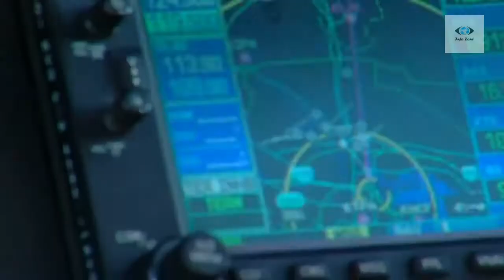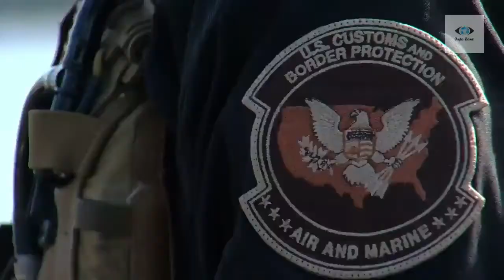A glimpse inside the massive Super Bowl security effort.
A glimpse inside the massive Super Bowl security effort. Law enforcement presence in Tampa looks similar to years past, but they're dealing with unique threats. A global pandemic and rising tide of domestic terror.